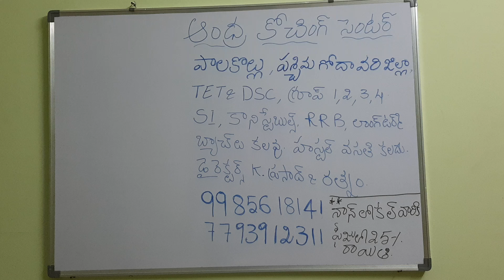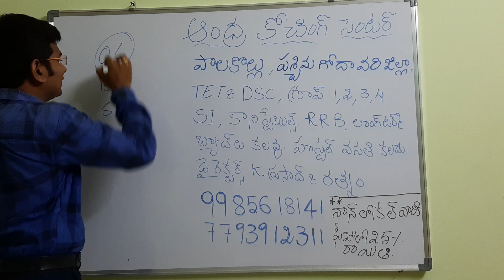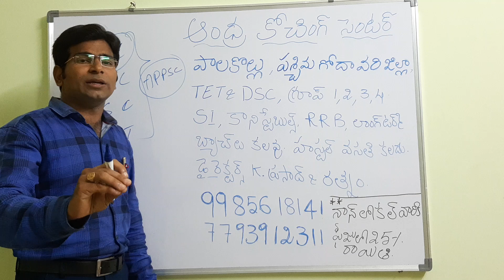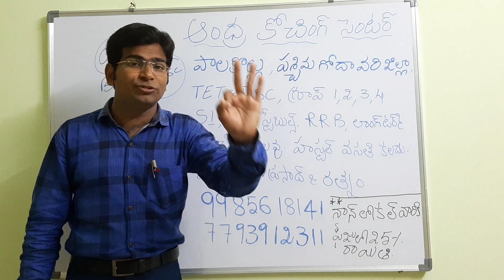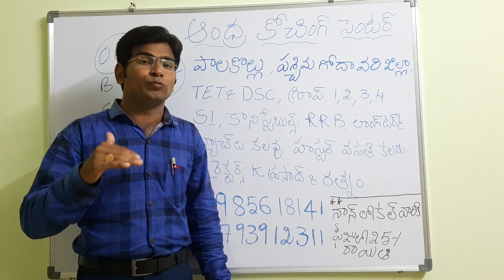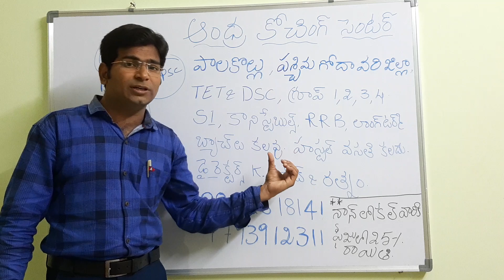సచివాలయాల 2nd లిస్ట్ విడుదల పై నా అభిప్రాయం !!